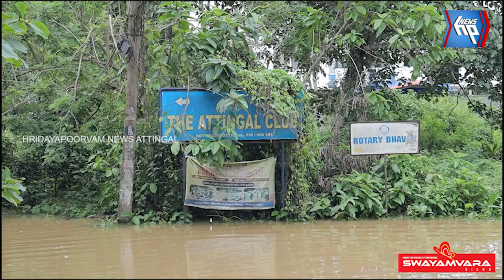ആറ്റിങ്ങലിൽ വിവിധ പ്രദേശങ്ങളിൽ വെള്ളം കയറി; ദുരിതാശ്വാസ ക്യാമ്പ് തുറന്നു